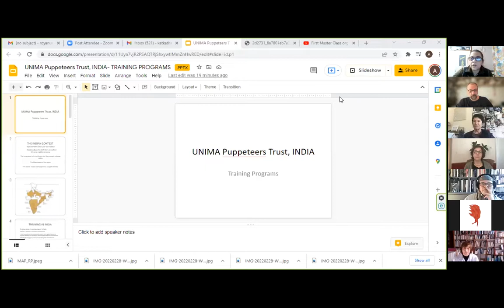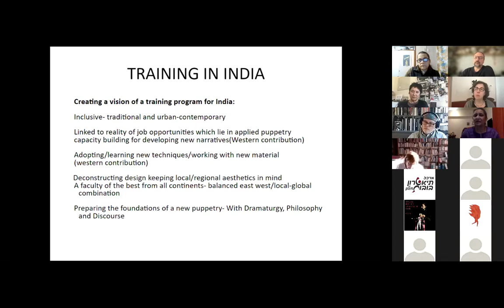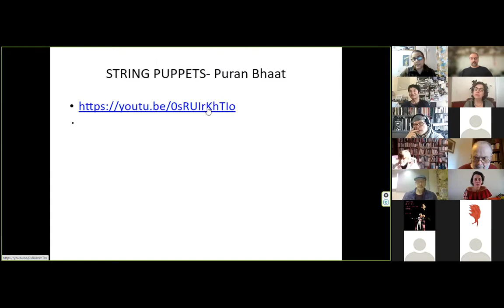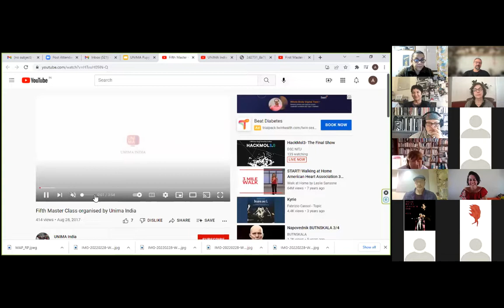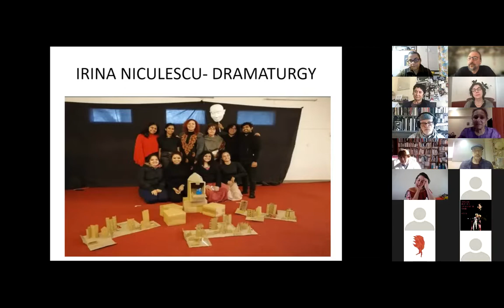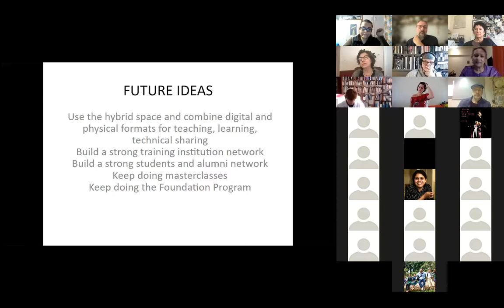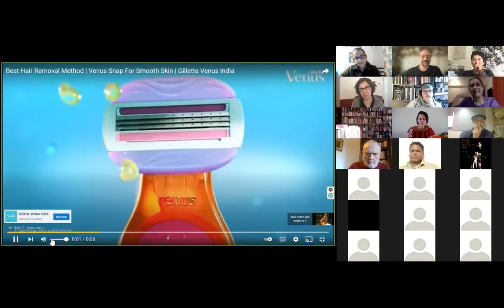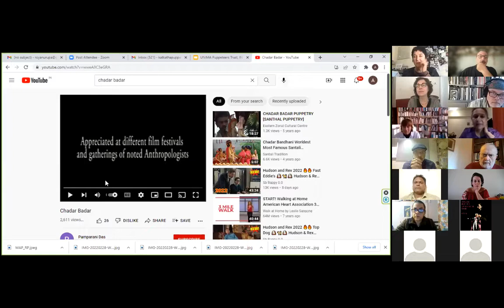PUPPETRAINING - ÍNDIA / 20 feb 2022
Meeting with Ranjana Pandey and Anurupa Roy  - Organised by the Professional Training Commission / UNIMA / 28 feb 2022.